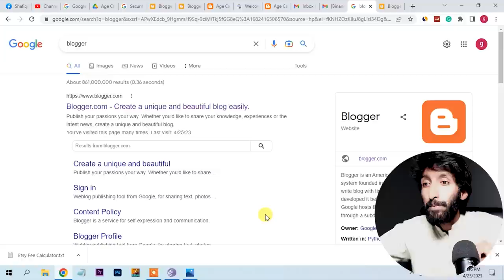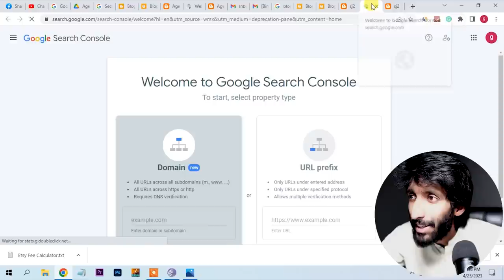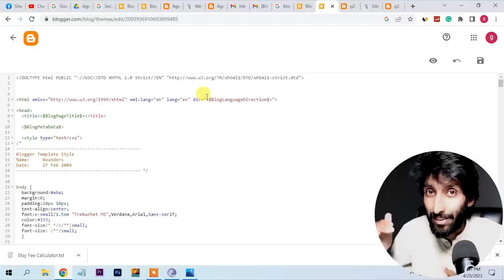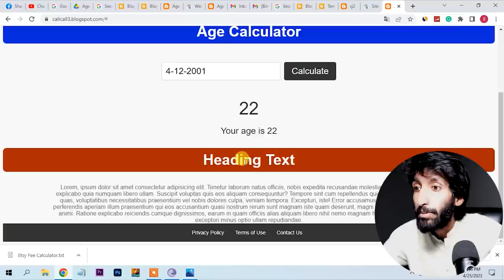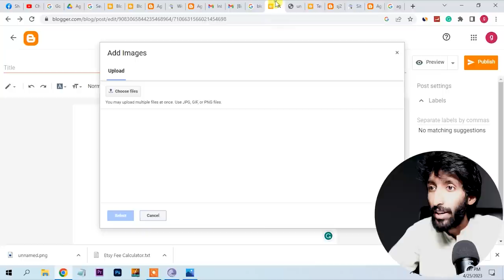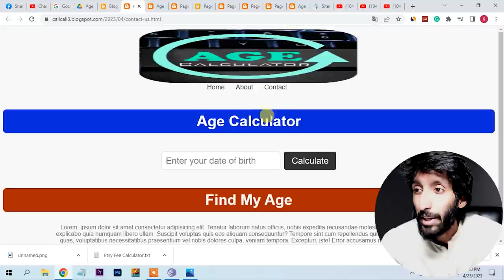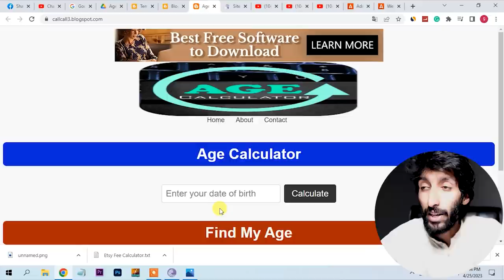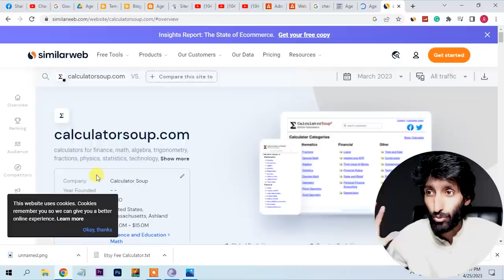How To Earn Money Online By Blogging Adsense and Ads tera , Age calculator website script